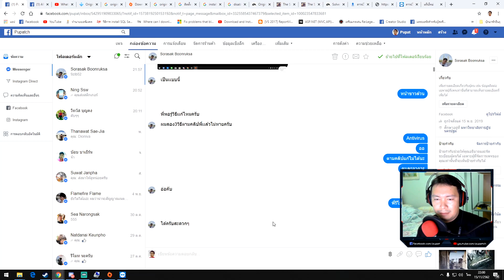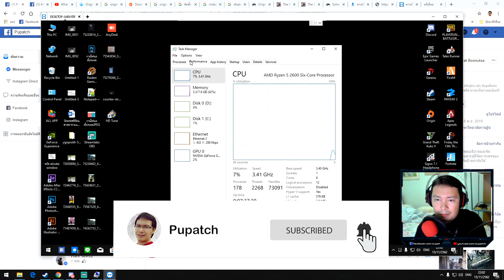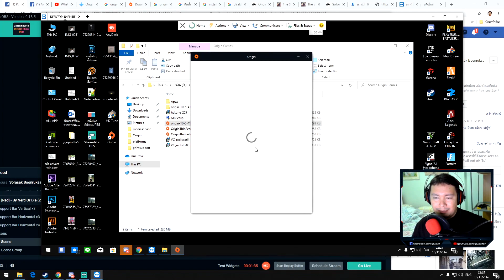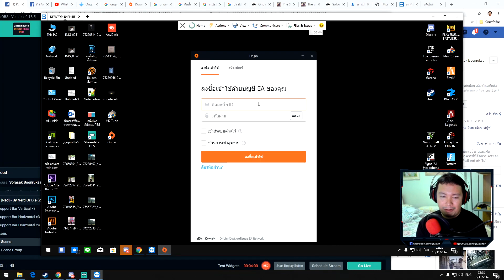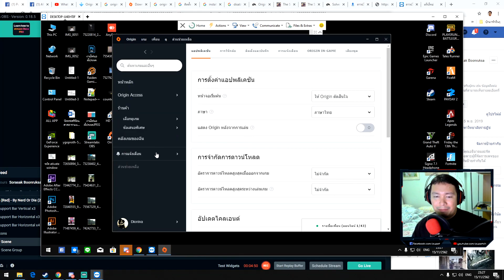วิธีปิดอัพเดท Origin เวอร์ชั่นเก่าแก้จอขาว Turn off Auto update Origin old version. fix White Screen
มีน้องทักมาทางเพจครับว่า เข้า origin แล้วจอขาว ทำอะไรไม่ได้เลย แถมทำงานช้ามาก ผมก็เข้าไปรีโมทไปดูหาวิธีแก้กันอยู่เป็นครึ่งวันเลย จนสุดท้ายแก้ไม่ได้จริงๆ ก็เลยใช้ origin เวอร์ชั่นเก่า แต่กลับใช้งานได้เร็วเหมือนเดิมปกติ แต่ติดที่ออโต้อัพเดท origin ที่ทำให้ไม่สามารถใช้งานได้ แม้ว่าจะทำการปิด ออโต้อัพเดทในเมนูตั้งค่าแล้วนั้น มันยังไม่พอ ก็เลยหาวิธีปิด auto update origin เวอร์ชั่นเก่า และในที่สุดเราก็หาเจอจนได้ เข้าไปรับชมวิธีการทำได้เลยครับ ^o^

Origin old version เวอร์ชั่นเก่า
Origin new version เวอร์ชั่นล่าสุด